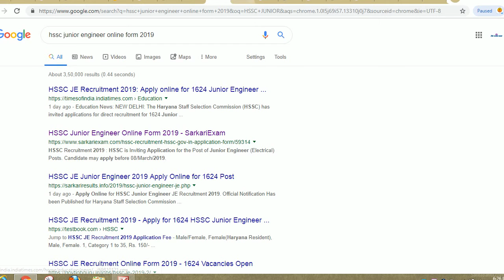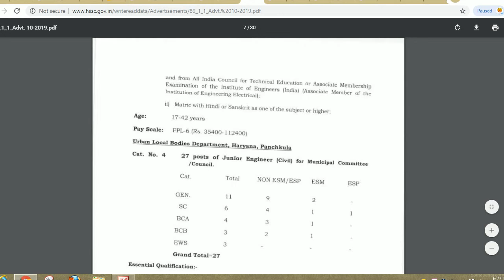HSSC JUNIOR ENGINEER POST ONLINE FORM 2019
Hello friends

Vacancy Details for HSSC JE Recruitment  Online Form 2019

Post Name – Junior Engineer(Electrical/Civil/Mechanical/Horticulture)